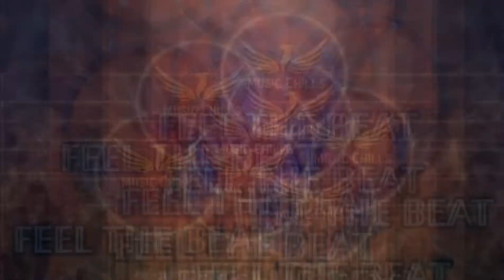Band Theke | 8D | Bass Boosted | Jordan Sandhu | Shree Brar | Latest Punjabi Songs 2022 | Lyrics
--- Use HeAdPhOnEs...Download LINk Available...LyRiCS Below ---

 @Music Chills

--- Music Language:
Punjabi

--- Music Type:
8D + Bass Boosted

8d songs
bass boosted songs
8d bass boosted songs
punjabi bass boosted songs
punjabi 8d songs
latest punjabi songs 2022 this week
latest punjabi songs 2022 this month
2022
trending songs
trending
viral
viral songs
jordan
sandhu
jordan sandhu
jordan sandhu new song
jordan sandhu song
jordan sandhu bass boosted
jordan sandhu 8d
jordan sandhu 8d songs
jordan sandhu latest song
jordan sandhu all songs
jordan sandhu all song
jordan sandhu song
band
theke
theka
band theke
band theke song
band theke new song
band theke jordan sandhu
band theke bass boosted
band theke 8d
band theke 8d song
band theke 8d audio
band theke 8d bass boosted jordan sandhu
band theke lyrics
desi crew
being digital
speed records
miesha

Kindly rate my content and share your experience below in comments section. Your feedback is strongly valuable and decides the future content.

Goriye ni goriye
Mitthe ganne di ae boriye
Kihne ishq tere da ras maaneya
Satthon chori choriye
Chann vargiye taare tere naal
Kihne kihne vekhe ne
Sajna ne ankh badal layi

Kihde kihde naal tainu
Kithe hoya pyaar dassi
Kihdi kihdi bukkal da
Bani tu shringaar dassi
Rakhdi hundi tu jihda
Khyaal aayi chhad ke
Mera ditta kihde kol tu
Shaal aayi chhad ke
Jihde aa hatthan ch ni tu
Baal aayi chhad ke
Moran jehi si gi
Chaal aayi chhad ke
Tutte chunni de ghungaru

Wang tada ke aayi ae ni

Kithon sang tada ke aayi ae
Bada udd ju udd ju kardi si
Kithon rang udda ke aayi ae
Kar janda kayi vaari rab vi kamaal ni
Jehda mera ohi ajj tera billo haal ni
Kar gaya dhoka ni main tere naal suneya
Kar ke gayi si jihde pichhe mere naal ni
Bhulde kitthe shree brara
Fadd fadd ke hatth osda
Matthe jehde teke ne

Ankhi dekhi gaddiyan ch
Chadh’di chadh’di
Ho uber wangu firdi ae
Chadh’di chadh’di
Zara aitthe aayi sahvein mere
Khadi ni billo
Par ankh kinna ankh mere
Dhardi dhardi
Ankhan naal le le kihne